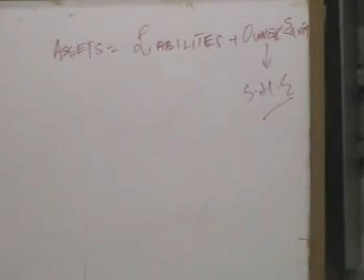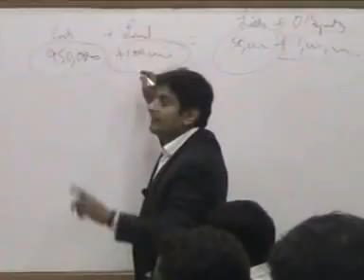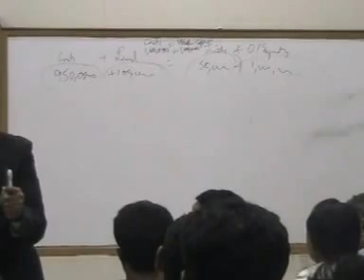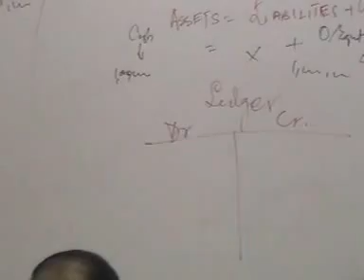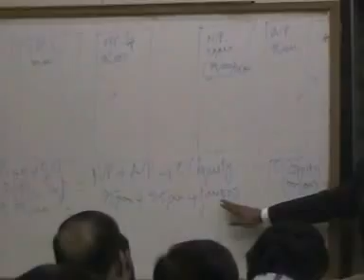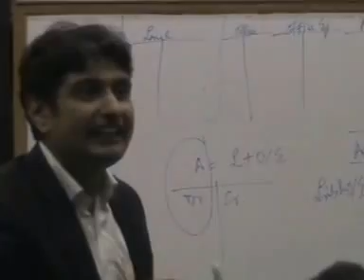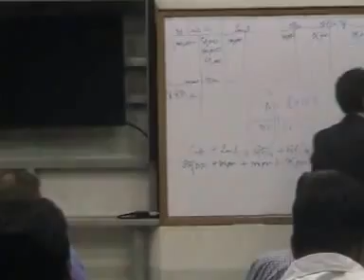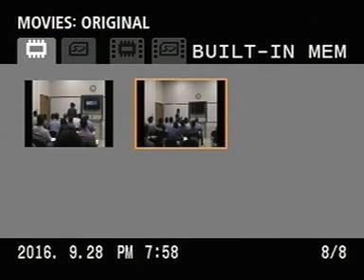Lecture # 01 Assets, Liabilities and owners equity, revenue, expenses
Financial and Managerial Accounting by Williams and Haka
mubashir sadiq